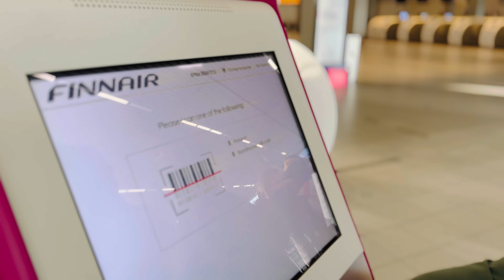Rovaniemi airport | Finnair | Travel To Finland | Aurora borealis Chase| Amsterdam Airport | Lapland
The cost of the tickets where 400 euros per person.

Airways : Finnair
We booked the tickets via the Finnair website.

We booked a car which coated around 468 euros per car. Per person the cost was around 117 euros.

We booked the car via SIXT.

We were a group of 8 people hence we booked a bigger accommodation. The villa was beautiful and was booked via booking.com.

The villa had 4 bedrooms and a kitchen cabinet. Sauna was attached with the bathroom. The stay had two shower area and three toilet area.

The cost of the stay was 1358 for 4 nights for 8 people.

Hence per person cost break up : 170 euros for 4 nights.